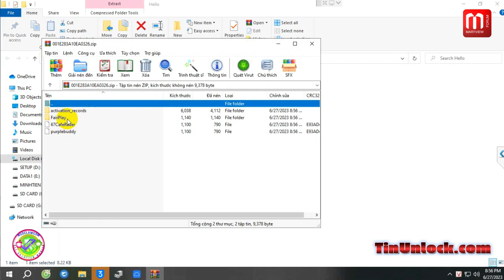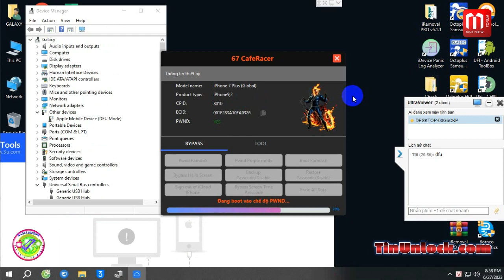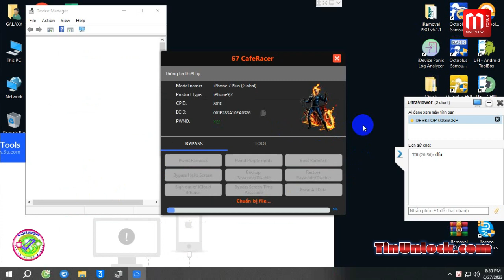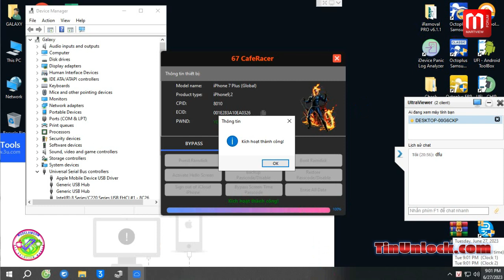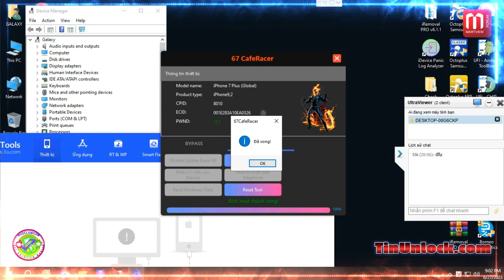iPHONE 7P iOS 15 7 BYPASS HELLO WITHOUT SIGNAL EASY WITH 67CAFERACER TOOL(NO NEED SN CHANGE)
😍Web Oder Active Tool Box Dongle và Service Unlock Bypass(Giá Tốt/Price Good)
✅ AE Cần Tạo Tài Khoản Web Oder Xem Giá(LH Trực Tiếp Em)